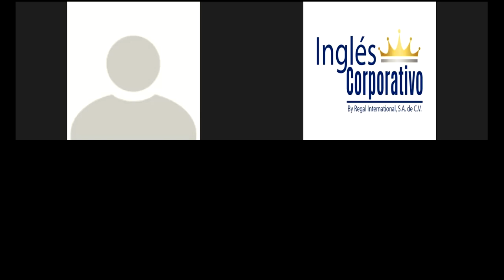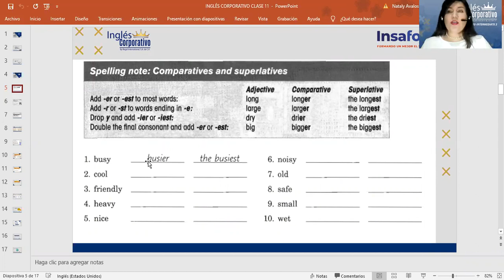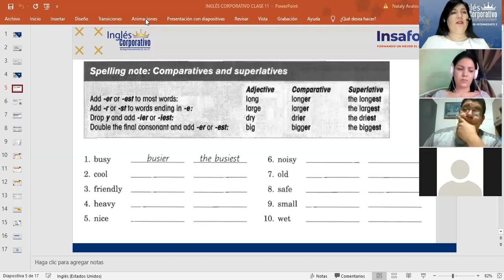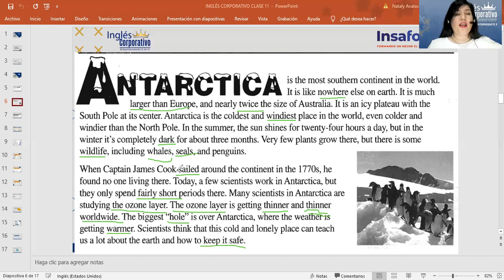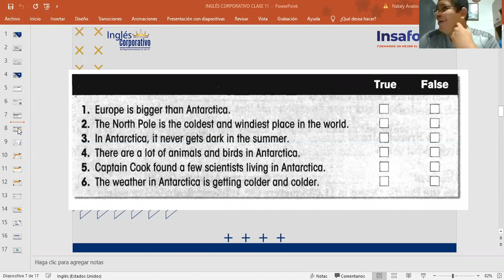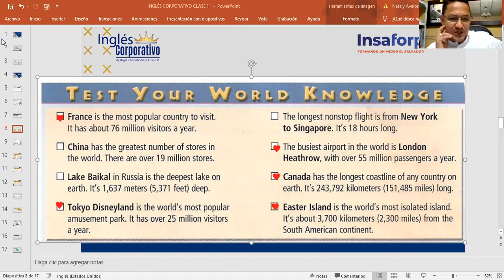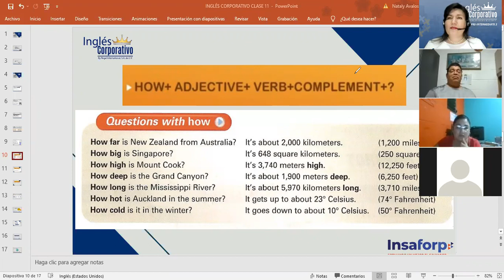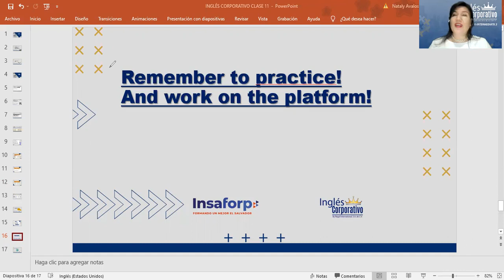Inglés Corporativo-Questions with How+adjectives -Day 11